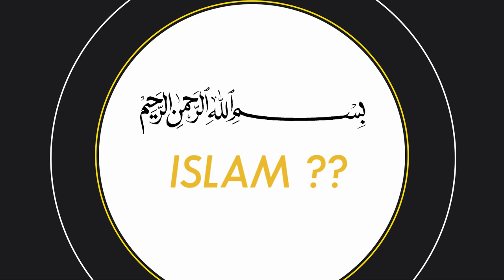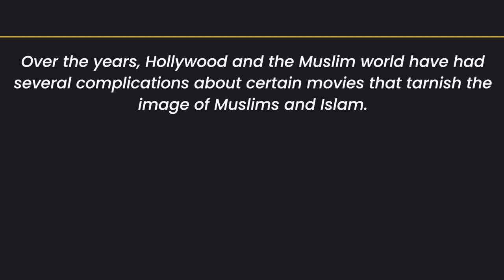Top 5 islam Friendly movies / Top 5 islamic movies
Here are 5 of the most popular Muslim movies.